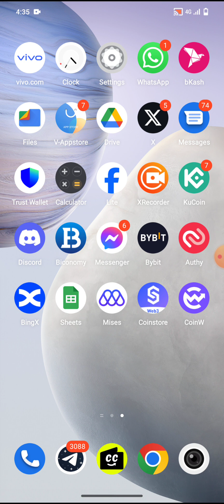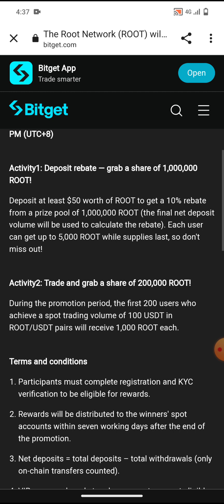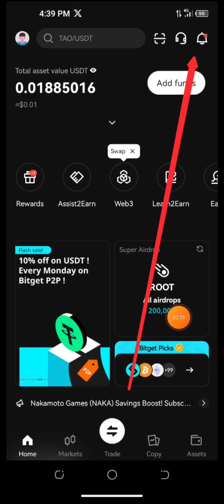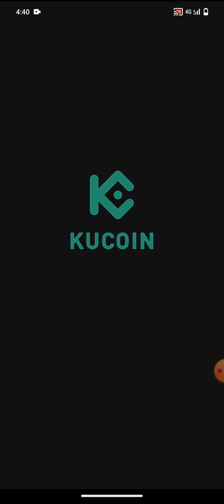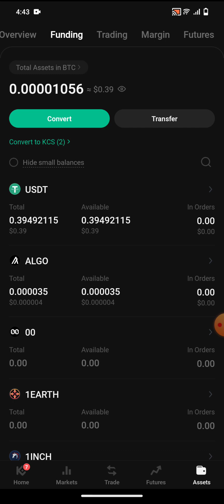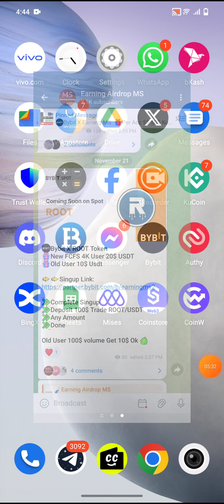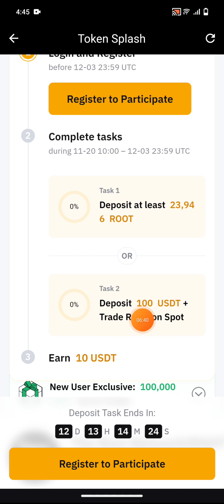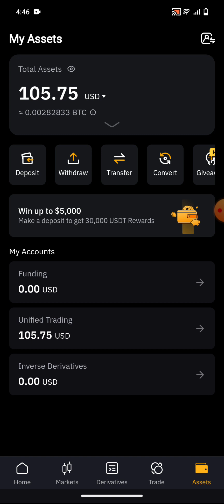instant Loot 59$ Kop 🤑 Kucoin X Bitget X Bybit Offer Payment Proof || Limited Offer Loot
Online Income Best & Best Earning Crypto. 🥰

Visit Income BD All Free ✅✅

Our Visit Online Income Free

Best Earning Tesnet Airdrop

Best Money making

crypto currency ptc site and much more, you remain in our